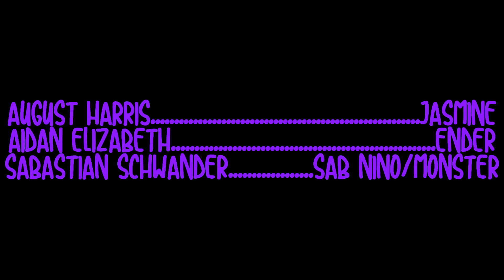(TV-PG) Another Random Halloween!!!: An ARD Short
Get ready to be spooked by an all new festive short! This time it's Jasmine and Enders turn to get the spotlight as they run from a mysterious shadow! Will they make it out alive?